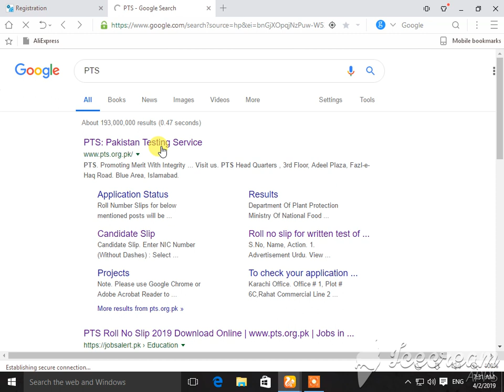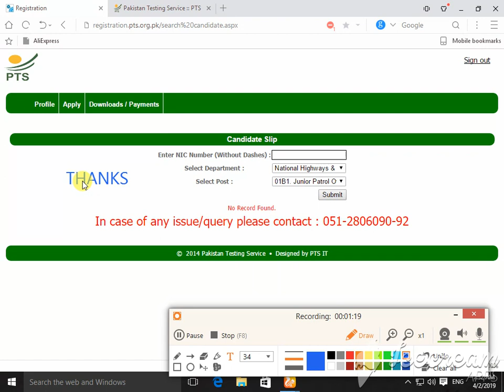National and Moterway police pts test date uploaded 2019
TAHIRA TV
National and Moterway police